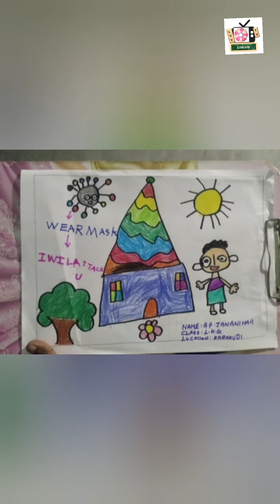A.P.JANANIHAA : DRAWING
CANDADITE ID: C103V106.

PLEASE COME TOGETHER TO APPRECIATE THEM.